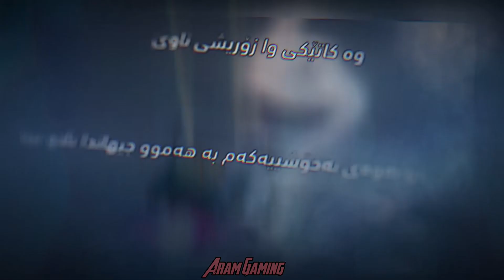Sickick - Infected | Fortnite Montage گەڕاینەوە بە كلیپێكی شاز😎| Official Video 4k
Sickick - Infected | Fortnite Montage گەڕینەوە بە كلیپێك شاز😎ڵایك تان بیرنەچێ| Official Video 4k
Owner👑 A-S-A CLAN
Add Me On social Media 📱⬇️
ئادمان كه ن له سۆشياڵ ميدياكان 📱 ⬇️
Add me on Snapchat!  سنا پ چات 📲: ninjadk1